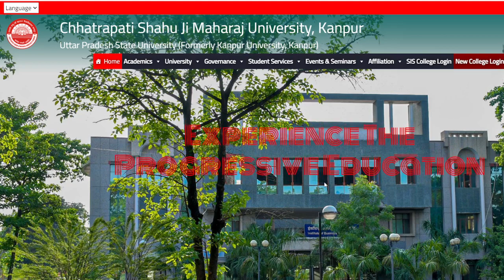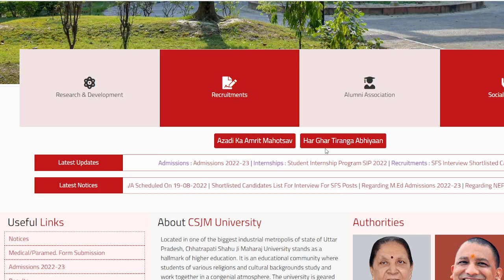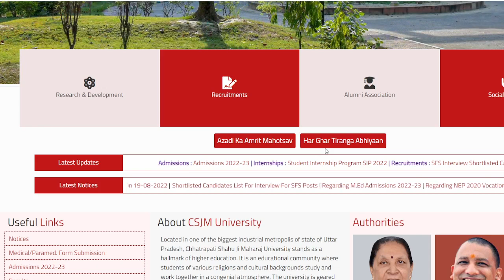क्या आज अब नहीं आएगा BA का रिजल्ट |csjmu results 2022 | csjmu ba 3rd year result 2022 | csjm result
csjmu bsc 3rd year result 2022
csjm
csjm result
csjmu bsc result
kanpur university
csjmu result
bsc 3rd year ka result kab aayega
bsc 3rd year result 2022 kab aayega
csjm ba 2nd year result 2022
csjmu
csjmu ba result
csjmu results
kanpur university ka result kab aayega
csjm viva date 2022
csjm university kanpur result 2022
csjmu results
csjmu result date 2022
kanpur University
kanpur university result
csjmu
csjmu exam latest news today
bsc second year ka result kab aayega
csjmu result
ba 3rd year ka result kab aaega
csjmu ma private viva date 2022
bsc 2nd year result 2022 kab aayega
csjm
csjm result
csjmu news
kanpur university ba 3rd year result 2022
csjm
csjmu ba result 2022
b.ed first semester ka result kab aaega
kanpur university viva date
csjmu
kanpur university latest news
csjm result 2022
kanpur university
bed first semester results
csjm
csjmu news
csjm result latest news today
csjmu news
kanpur university ka result kab aaega
agra university result 2022
b.a 3rd year ka result kaise dekhen
ba second year ka result kab aaega
bed first semester exam date 2022
kanpur university
kanpur university admission 2022
kanpur university result 2022
kanpur university viva date 2022
b a second year result date 2022
b.com 2nd year result 2022
b.ed 2nd semester classes kanpur university
b.ed first year
csjm bed result
csjmu bed exam 2022
csjmu bed exam date 2022
csjmu bed result
csjmu bed result 2022

csjmu news
csjmu ba 3rd year result 2022
csjm
csjmu bsc result 2022
bsc ag result 2022
csjmu
csjmu bed latest news
bsc second semester
english by neetu mam
kanpur university
kanpur university result
rp news india
3rd year result 2022
b.a. second year ka result kab aayega
b.com 2nd year result 2022 kab aaega
ba 3rd year ka result kab aayegaa
ba final year ka result kab aaega

bsc ag ka result kab aaega
bsc agriculture second semesters exam
bsc final year ka result kab aaega
csjm result
csjmu b.ed 2nd year
csjmu result
kanpur university news
kumkum bhagya today
Ilb 3rd semester syllabus
csjmu
csjm
CSJM University kanpur result update 2022 | BSc Agriculture odd semester result 2022
Csjmu New Notice For Students 🔴|Kanpur University Latest Update 2022